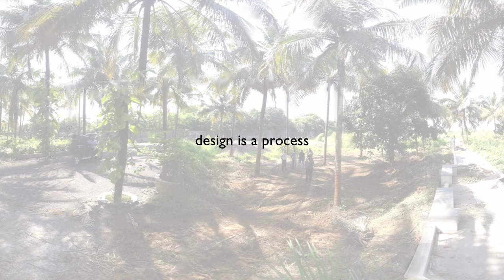ZERO9 architecture : process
Design is a process.

A documentation of 'weekend villa' an architectural project by ZERO9 on a plot with 6 trees. The video takes you thru the entire construction process maintaining the trees where they are.

ZERO9 is the one-stop shop for mastery and finesse in design services. Our area of expertise spans across advertising, exhibitions, architecture and interiors for commercial & residential projects.